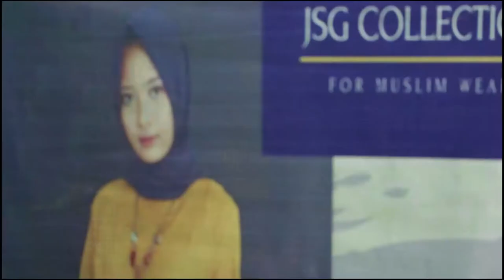Mindset UKM Juara Untuk JSG COLLECTION - Strabiz